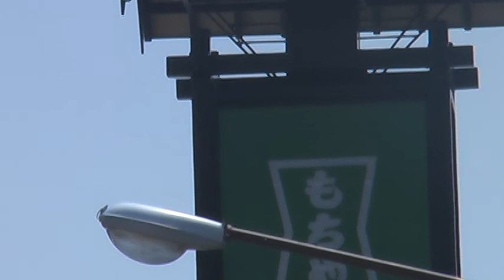朝霧高原ドライブイン「もちや」18 04 22 12 46 00